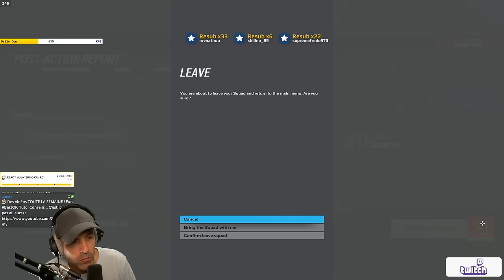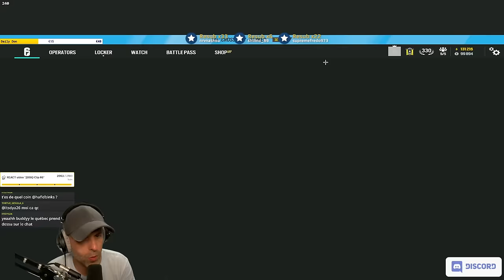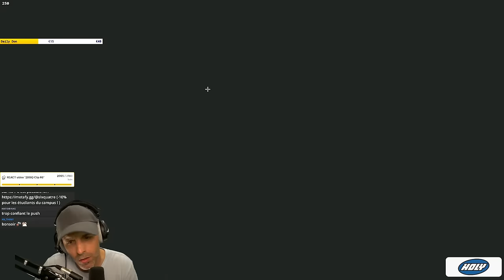Un RANKED à 5 sous HAUTE PRESSION